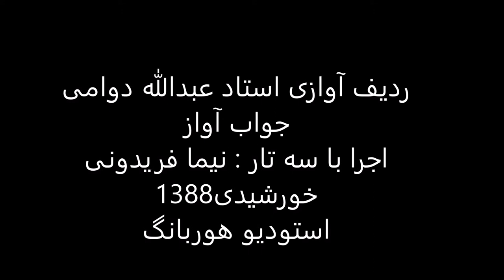ردیف آوازی استاد عبدالله دوامی اجرا باسه تار نیما فریدونی سال1388 همایون نی داود